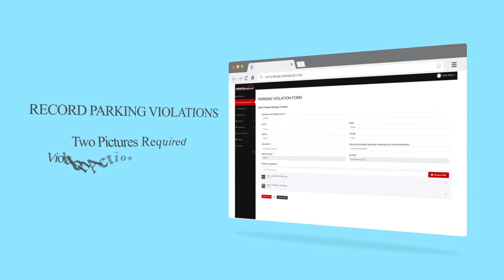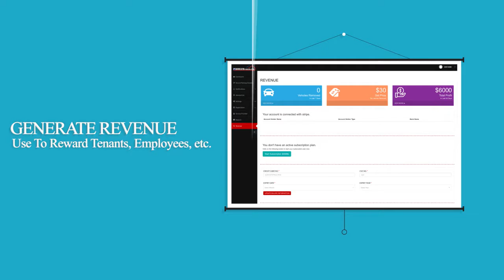PROBLEM PARKER PROPERTY MANAGER FEATURES youtube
Problem Parker.com, Problem Parker, Parking Management System, JETTLIFE TECH,